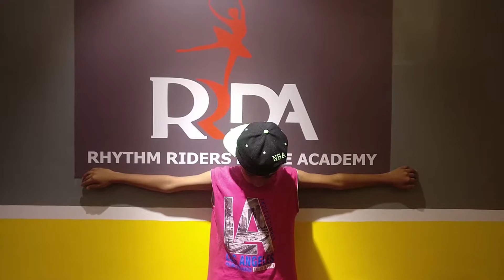Aryan Jethva Audition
Rhythm Riders Dance Academy Audition Videos

RHYTHM RIDERS DANCE ACADEMY
Dance Director - Tejas Thakkar

Songs :

MEK IT BUNX UP : DeeWunn